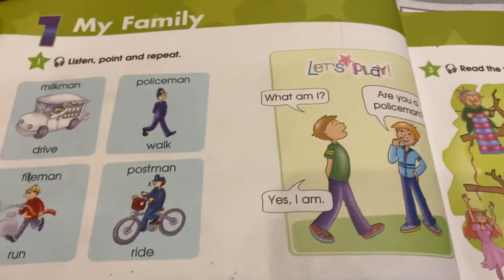Starlight 3/SB/Part 1/p.48/04.10.21